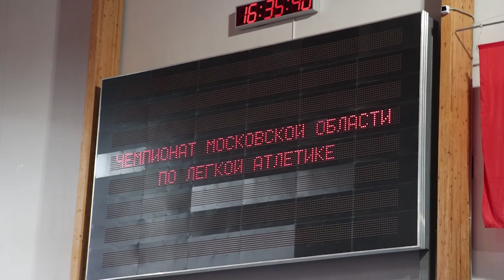Нелёгкая лёгкая атлетика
Чемпионат Московской области по лёгкой атлетике прошёл в Универсально-спортивном комплексе «Подмосковье»